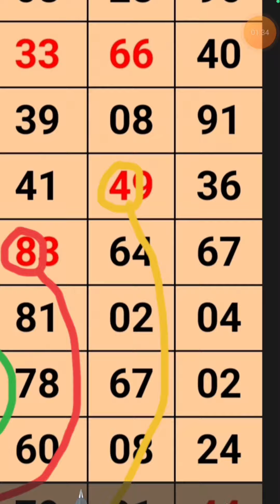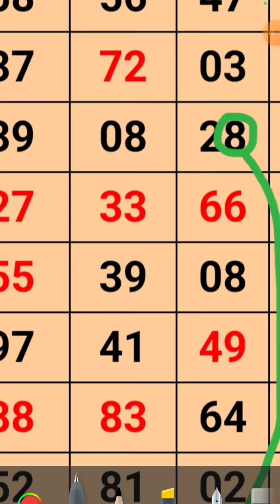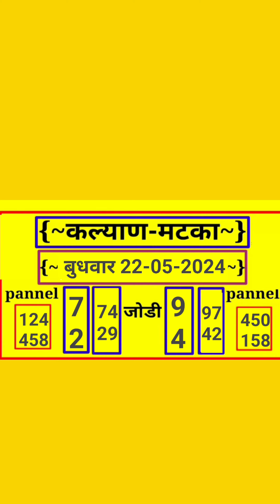( बुधवार ) 22-05-2024 Kalyan Matka | Strong Open Trick | Kalyan Matka Fix OTC